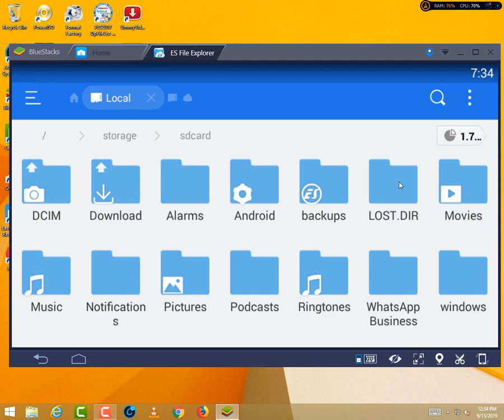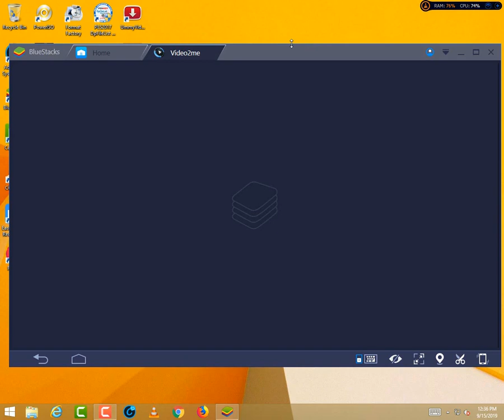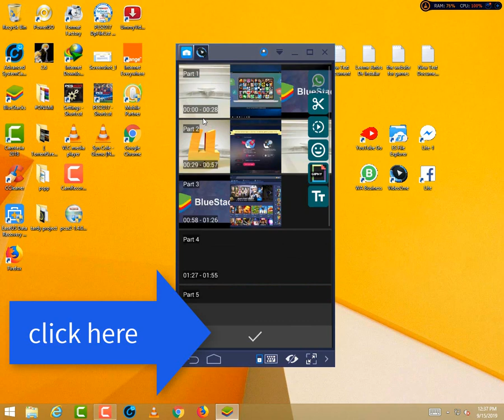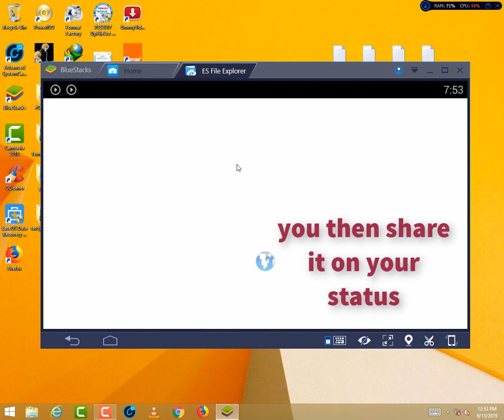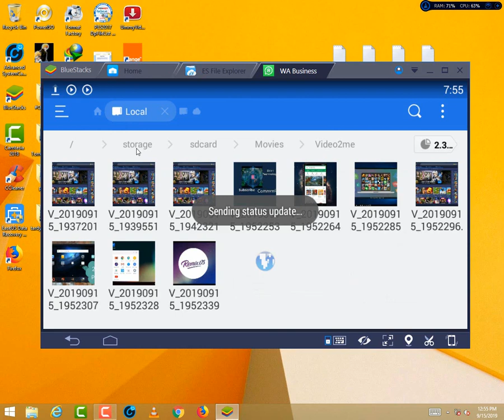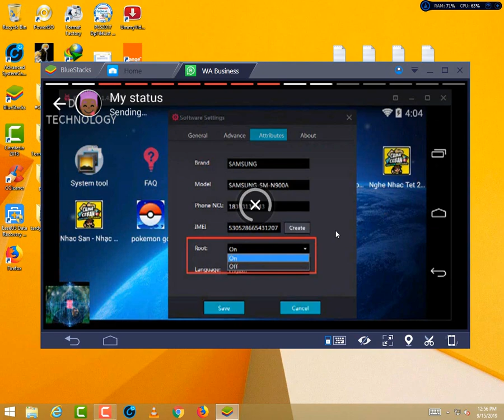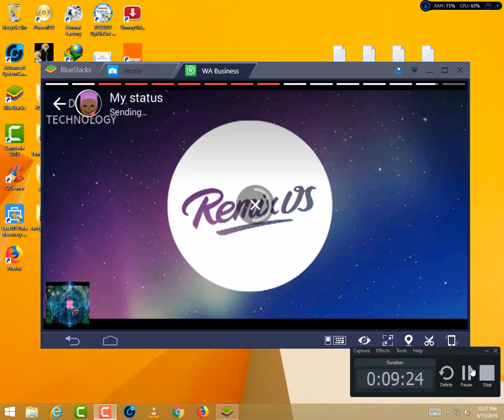WhatsApp Status file format not Supported full fix 2019/2020 (100% working) Latest Update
welcom back om our new tuto about  Whatsapp Status file not supported fix YouTube and how to post long videos on your ststus

 In the video am using am using an apk named Video2me!! This app is actually the best utility you would fine out there to fix this error
  With this you are going to be able to upload any desire
video of your choice..

 Please follow my lead.. And comment any problem..

       Share with friends, don't be selfish
the link of the apk video2me is been provided